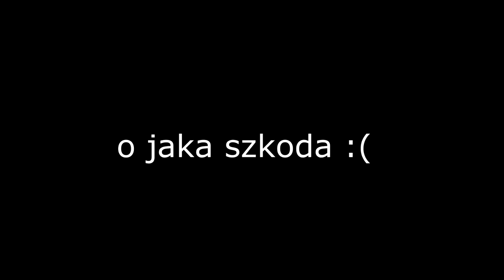ŚMIESZNY FILM.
Siema, witaj w kolejnym filmie!

Filmy co tydzień w niedziele o godzinie 19:30

Nagrywanie: Shadow play
Montaż: Sony Vegas Pro 13
Miniaturki Gimp 2